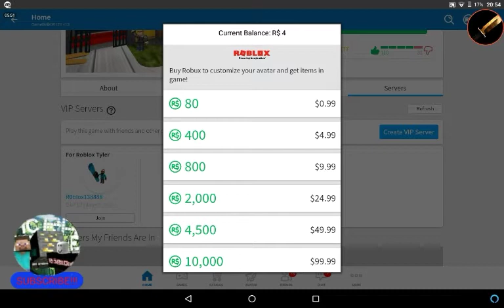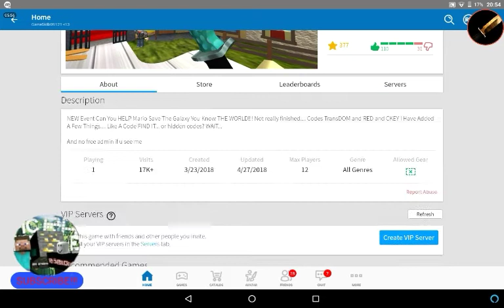I Have Corrupt... | MM2 Roblox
Guys i have it i think???

Hmm it looks cool.